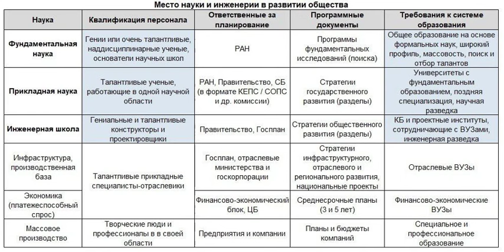Место науки и инженерии в обществе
Читаем заметки по геостратегии А.Ю Школьникова